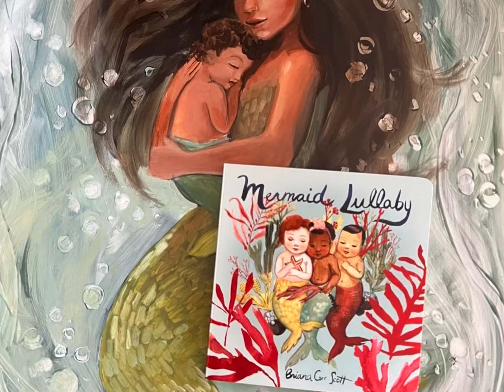Mermaid Lullaby: A Baby Board Book by Briana Corr Scott published by Nimbus Publishing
A gentle board book for bedtime featuring mer-moms and mer-babies, from the creator of The Book of Selkie and Wildflower.

Now the sun is dipping low
It’s time to go to bed.
Swaddled tight in seaweed wraps
They rest their sleepy heads…

A soothing board book lullaby about mer-moms and their mer-babies at bedtime, from the creator of The Book of Selkie and Wildflower and the illustrator of The Mermaid Handbook. With a lush ocean palette and gentle text, baby will soon be dreaming of seal kisses and moonlit waves.

From Nimbus Publishing, Nimbus.ca
written and illustrated by Briana Corr Scott